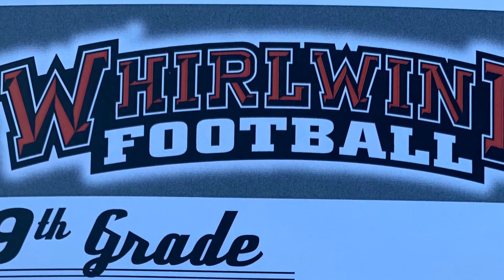Russellville Whirlwinds 2019 Football Banquet Award Presentation by Coach Beal